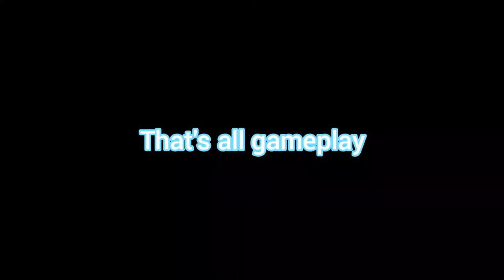💖 Seeker Of Hearts 💖 Gameplay | Arsenal Roblox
0:00 Gameplay!!
0:44 Outro

arsenal, roblox, valentine event.